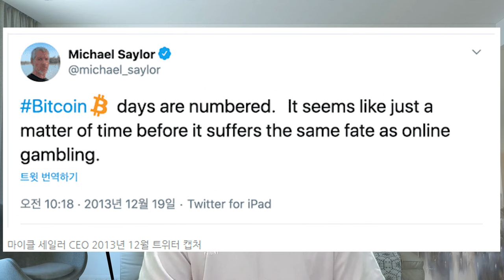중요한건 비트코인도 아니고 마이클세일러의 말도 아니고 바로 이것이다,39세 희망퇴직 파이어족 생존기.